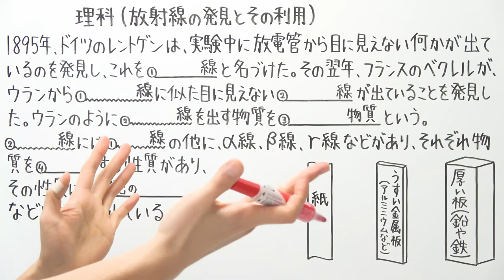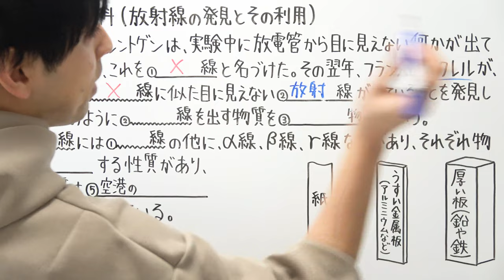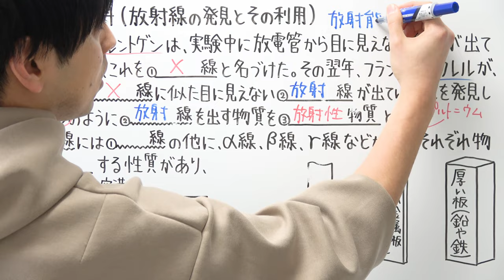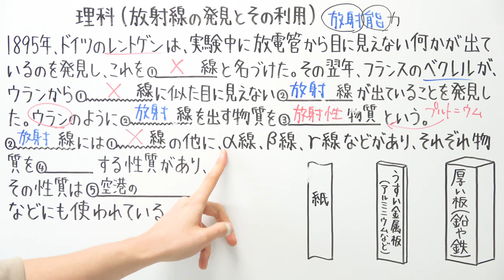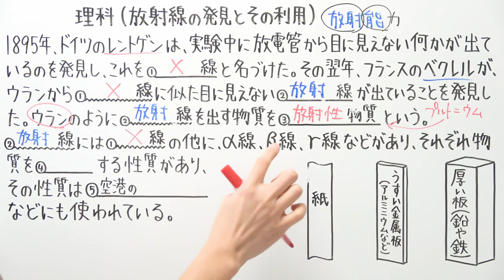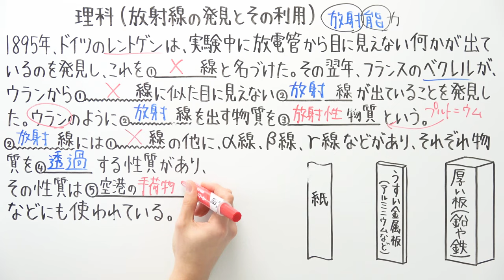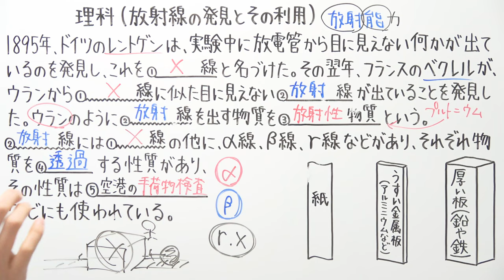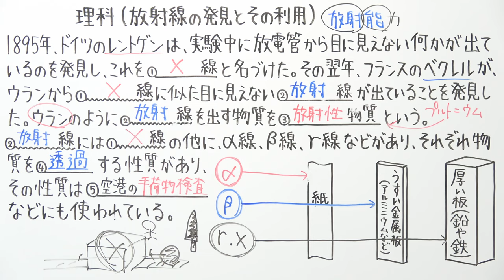【理科】中2-45.5 放射線の発見とその利用